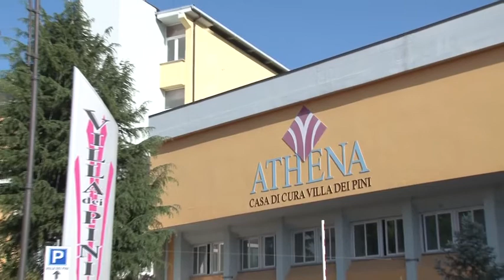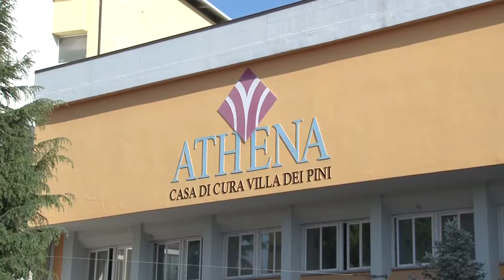LUIGI FERRITTO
RESPONSABILE SERVIZI DELL'APPARATO RESPIRATORIO ATHENA VILLA DEI PINI PIEDIMONTE MATESE